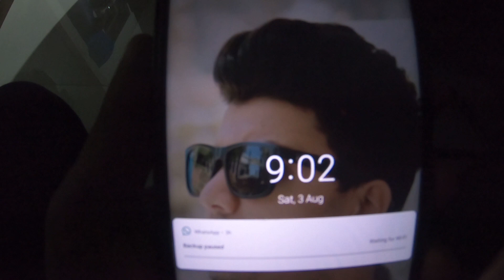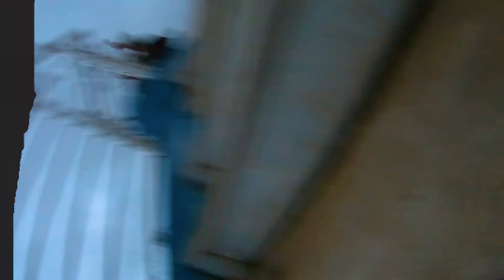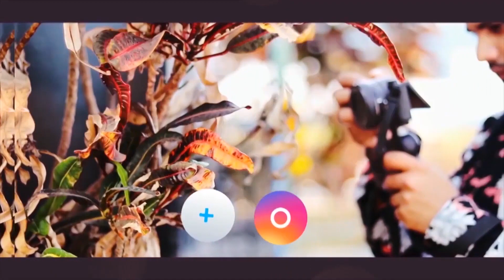Go Pro Hero 7 Black Drop Durability Test Breaks Or Not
HELLO YOUTUBERS
VIDEO ABOUT GO PRO

       do not forget to click on bell icon, so you will not miss any part of our journey.

CAMERA : SONY ALFA 5100
: CANON 800D =
LAPTOP   : HP LAPTOP
SOUND SYSTEM  :
VIDEO EDITING : PREMIERE PRO

Share it to the world, so they will also become the part of this journey and the part of "Godson World".

Stay-Tuned.